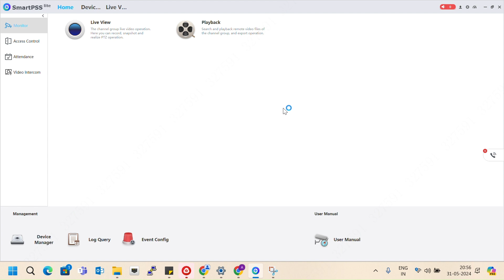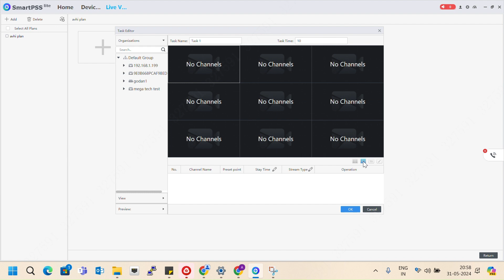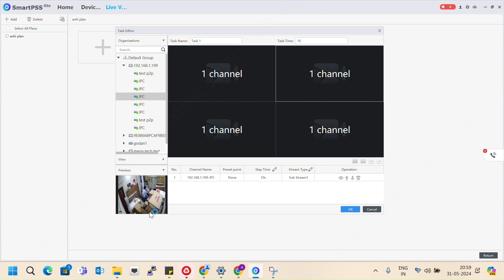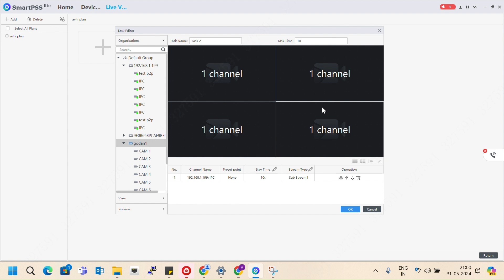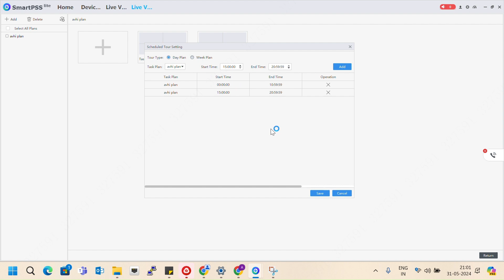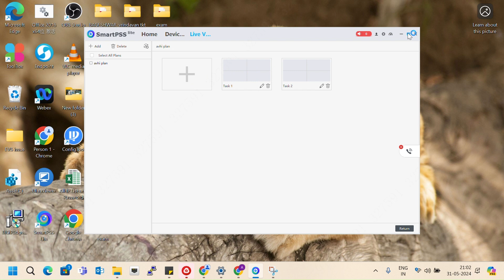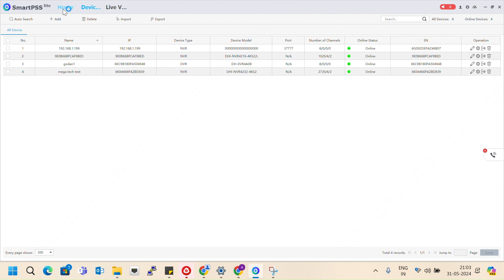Smart PSS Lite Tour and Task | How to create Tour | How to Enable Tour and Task in Smart Pss Lite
Friends,
Is video se aage badane se pahel niche diye video ko jarur dekhe- isse hame es video ko samjhane me asani hogi..

- How to create Tour
- How to Enable Tour and Task in Smart Pss Lite
- Smart PSS Lite Tour and Task
- smart pss lite software me tour kaise banaye
- create and configure tour smart pss lite
- setup tour
- nvr me tour kaise banaye